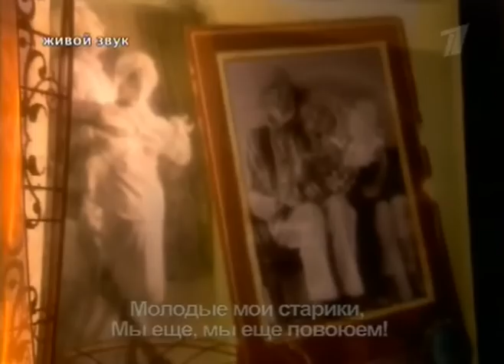Шоу Две звезды 2009 - Ольга Орлова и Дмитрий Харатьян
Пятый выпуск